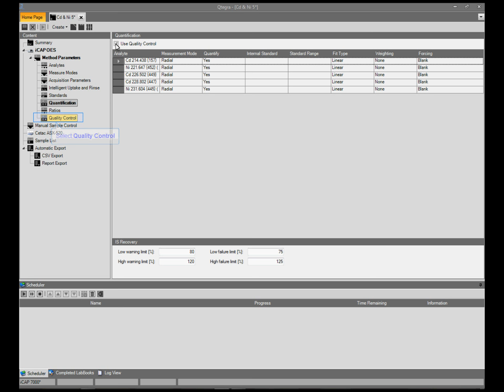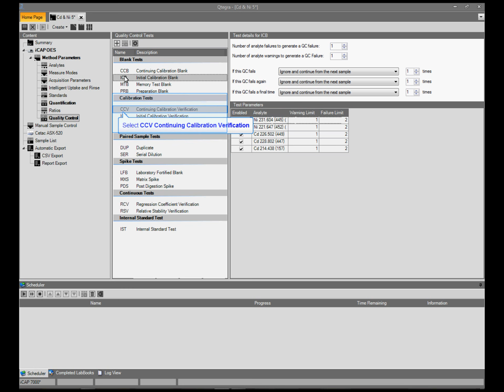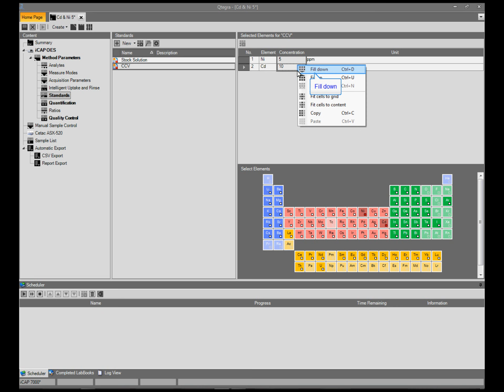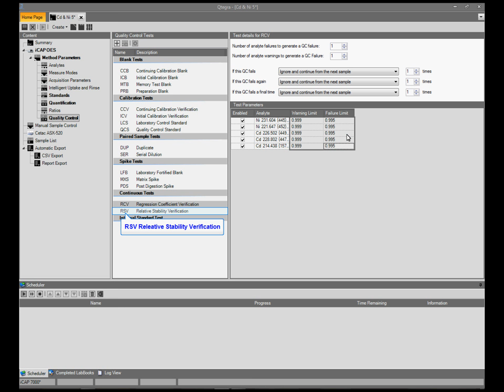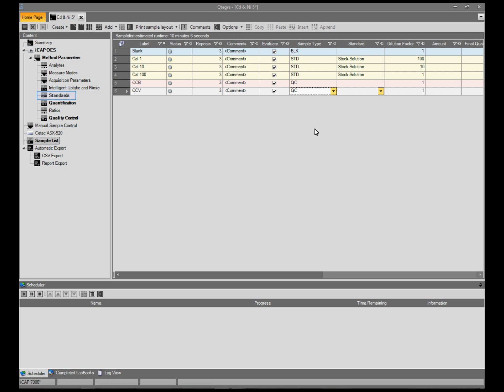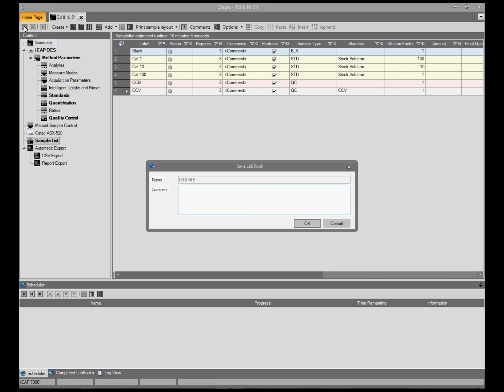iCAP 7400 ICP OES vid 8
Unicam Magyarország hivatalos YouTube csatornája